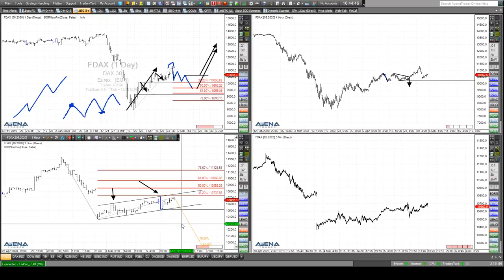Rüdiger Born: Schöne Short-Chance im Dax?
Im Dax bahnt sich womöglich eine schöne Tradingmöglichkeit an. Die aktuell korrektive Aufwärtsbewegung könnte eine Einladung zum Shorten sein. Im Detail zeige ich dieses Szenario im folgenden Video auf. Wollen Sie abgesehen von meinen täglichen Analysen im Trade des Tages